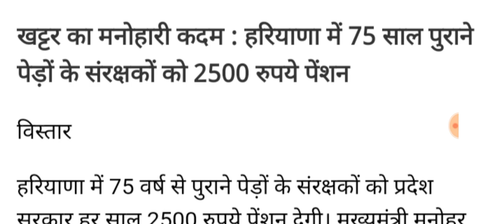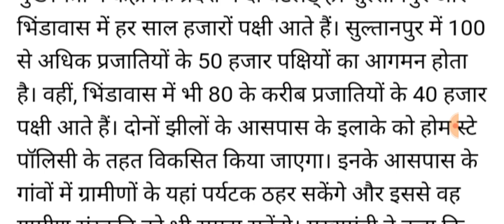हरियाणा में पेंशन में 300₹ की बढ़ोतरी 3050 सभी के खाते में आएंगे बुढ़ापा जनवरी महीने से देखने को